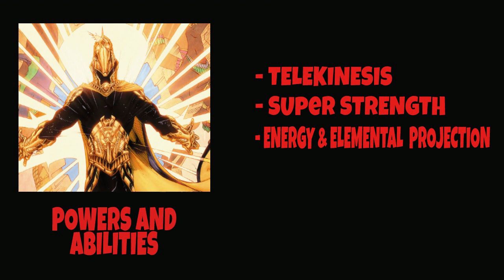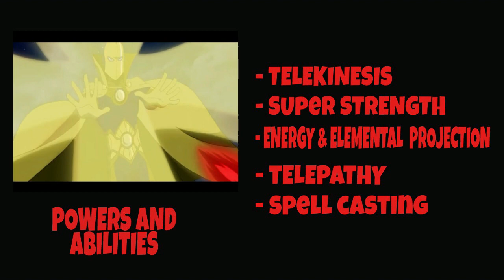Doctor Strange VS Doctor Fate (Marvel VS DC) | THE SHINNIN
The DC Universe's Black Adam not only introduced the titular anti-hero Teth-Adam but also paved the way for other superheroes to shine. One of the most notable of these new introductions is the Agent of Order himself, Doctor Fate, better known as Kent Nelson. Due to his nature and powers as a sorcerer, many comic book fans have wondered how well the DCU's sorcerer would fare against his Marvel Cinematic Universe counterpart, Doctor Strange, in a hypothetical fight.

credits to neffex: